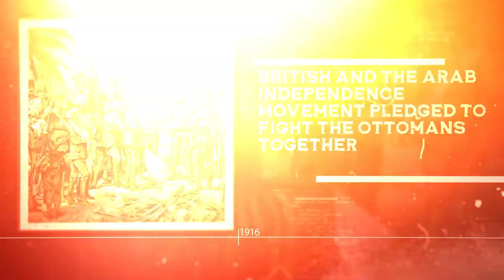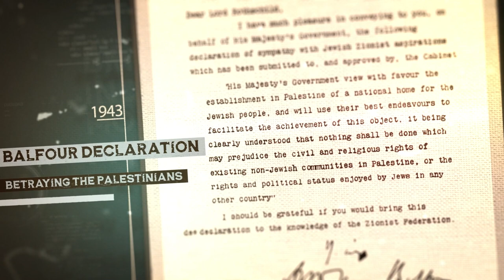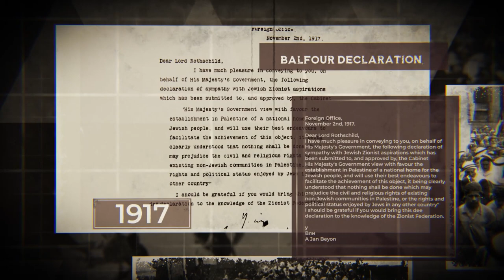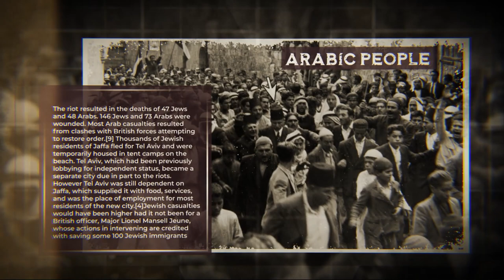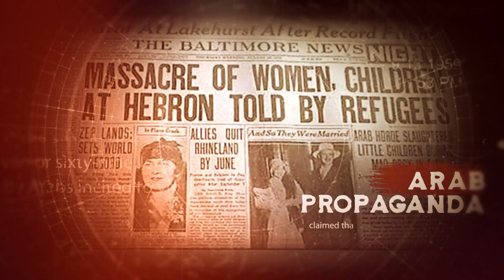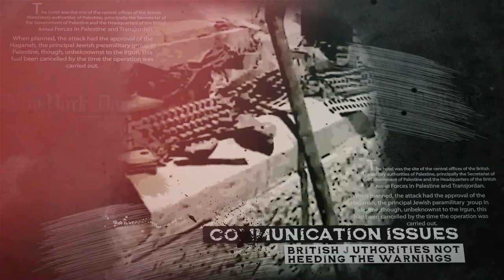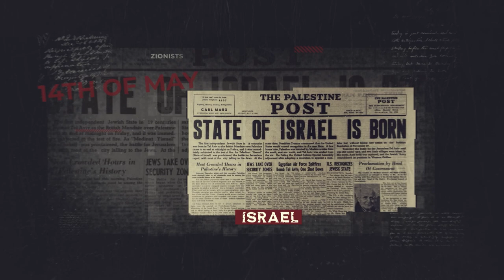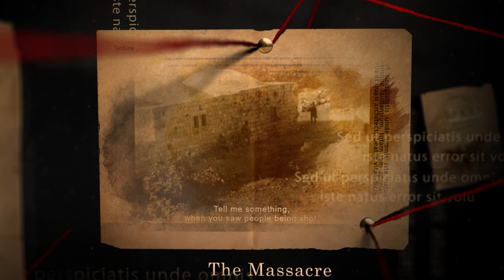Isr4el Vs. P4lestine: How it all Began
In this video, we're going to explore some of the Zionist atrocities that occurred in the early days of the Israeli occupation of Palestine.

From the ethnic cleansing of the Palestinian population to the theft of land and property, this video will give you a unique and comprehensive view of the Israeli occupation of Palestine. By understanding these events, you'll better understand the region's current situation (to some extent) and the conflict that still exists today.

We encourage you to read different sources, like books from scholars and historians that use Palestinian sources as well, and get a better view of the situation. We suggest these books:

The Ethnic Cleansing of Palestine - by Ilan Pappe
The Hundred Years' War on Palestine - by  Rashid Khalidi
The Question of Palestine - by Edward W. Said